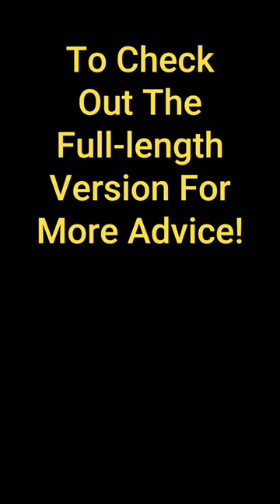Cold Weather Advice from a Box Turtle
Are you tired of your friends and family telling you to come out of your shell and be more social during colder months?  In this short clip, an expert will give you ammunition when dealing with those who don’t understand your desire to hunker down during cold weather.  Be sure to watch the full-length video for more information about the Box Turtle!